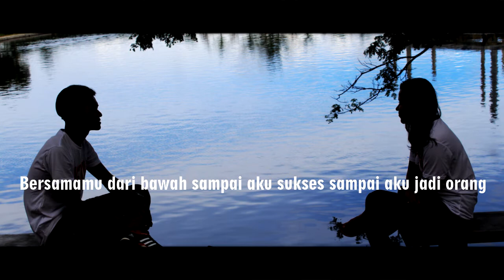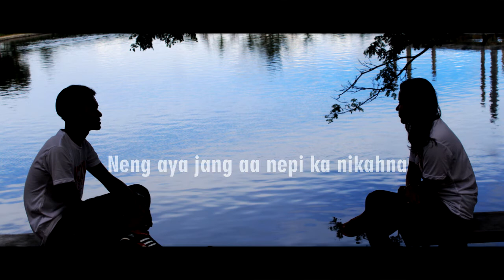Axasis - Geulis I Love You (Lyrics)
Hayyy sissss
kali ini axasis solo nihhh serba sendiri dan untuk konten ini seperti biasa,ciptaan sendiri bedanya cuman ada audio dan lirik gak bikin videonya.

Nah ini sebuah lagu ciptaan aka yang berjudul (Geulis I Love You) Semoga teman-teman suka.

Lagu ini menceritakan tentang kekaguman laki-laki terhadap pasangannya, karena si wanitanya ini selalu ada mengsuport selalu menemani saat si laki-lakinya ini tidak bekerja ,bukannya si wanita ini ninggalin laki-lakinya, malah sebaliknya dia dengan sabar tetap di samping si laki-laki amaizing banget bukan hhehe

Semoga kita selalu di beri kesehatan dan yahh semoga dunia ini normal kembali aminnnn.

selamat menikmati hiburan dari axasissss

TETAAAAP SELALU KANGEN AXASISSSS